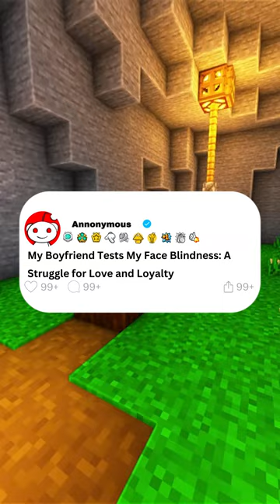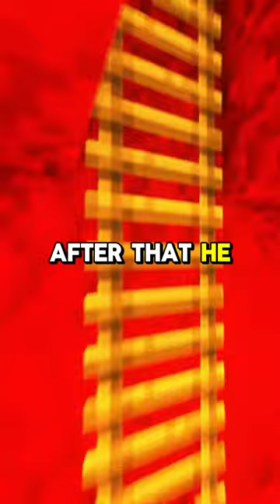[FULL STOYRY] My Boyfriend Tests My Face Blindness: A Struggle for Love and Loyalty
My Boyfriend Tests My Face Blindness: A Struggle for Love and Loyalty
Game play:@OrbitalNCG